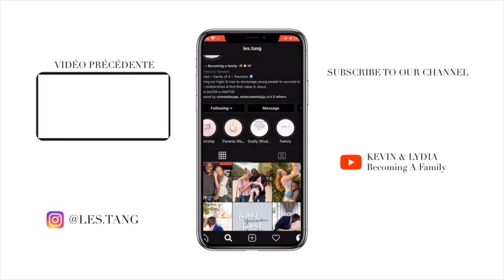STORYTIME: RACISME EN FRANCE 2022 | CA NE CHOQUE PLUS PERSONNE...(EN 🇬🇧Subtitle available 🇬🇧)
Soyez Béni,
Kevin & Lydia.

Be blessed,
Kevin & Lydia.